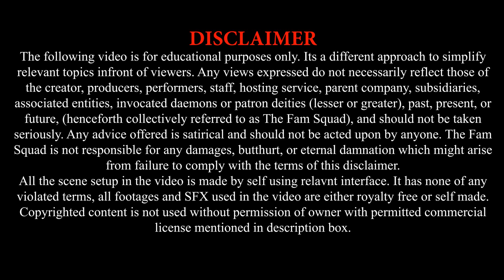Channel Launch Trailer | Infinite Physics | JEE | NEET | CBSE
Bored with your usual Studying method? How to understand Physics in a better way?
Unacademy brings you one amazing Physics Channel: Infinite Physics with Indrajeet Sangtani Sir.

Infinite Physics is not an Ordinary Channel where you will find Basic LIVE Classes, but a channel that is dedicated solely to the Physics learners where you will get complete guidance for JEE/NEET/CBSE in an Interesting & Simplified way.

Infinite Physics is a free YouTube channel that aims at providing high-class education to the students of class 11 and Class 12 in Physics.

1. Learn from your favourite teacher
2. Dedicated DOUBT sessions
3. One Subscription, Unlimited Access to Live Online Classes and Videos
4. Real-time interaction with best-in-class teachers
5. You can ask doubts in live online classes
6. Limited students in each Online Class
7. Download the videos & watch offline